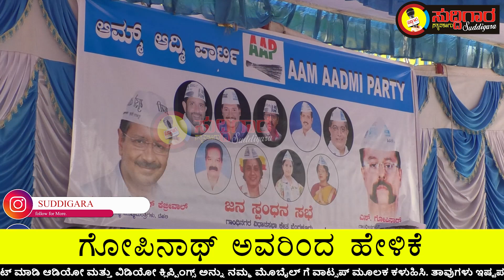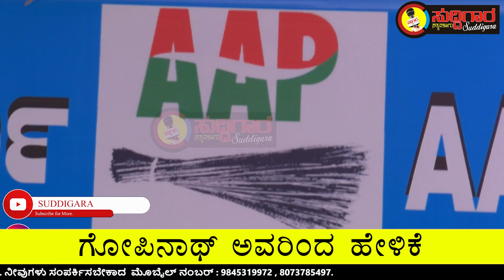ಶಾಸಕ ದಿನೇಶ್ ಗುಂಡೂರಾವ್ ಅವರಿಗೆ ಆಮ್ ಆದ್ಮಿ ಪಾರ್ಟಿಯಿಂದ ಆರೋಪಗಳ ಸುರಿಮಳೆ